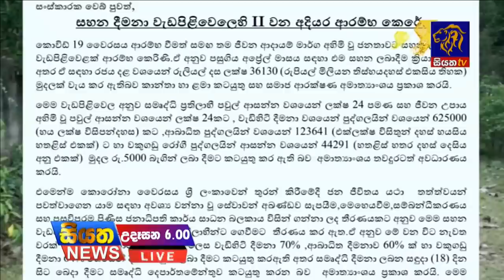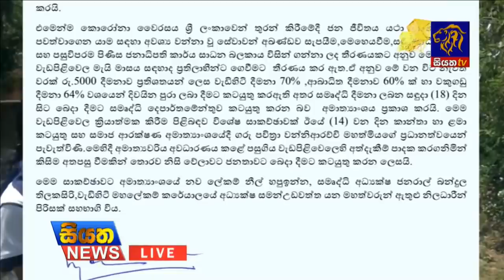Siyatha News | 06.00 AM | 16 - 05 - 2020